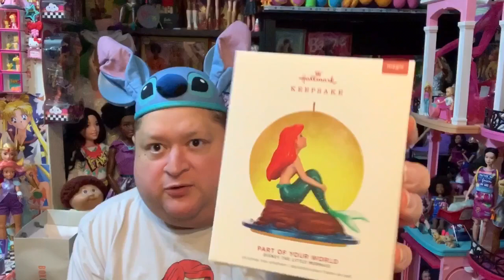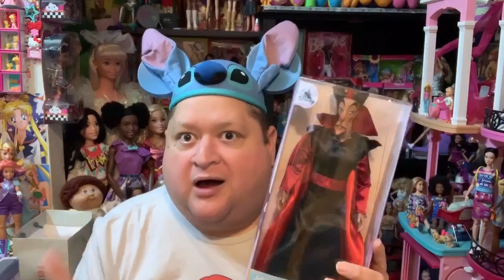My Southern California Vacation Haul✨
Hi I’m Sallyheartsjack80 and this is the Sallyheartsjack80 show! Join me Monday through Friday as I Share and Review some of my Favorite Toys and Dolls from today and the past!
I’m a Fan of Disney Dolls and Toys,Disneyland,Barbie,Marvel,Dc Comics,18”Dolls,and a little bit of everything!

Please Comment, Thumbs Up,and Share!